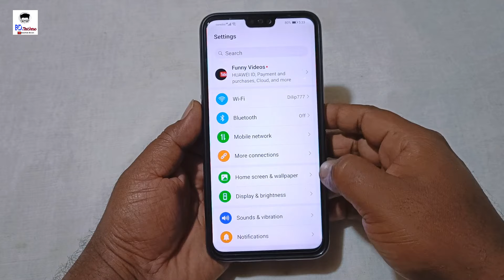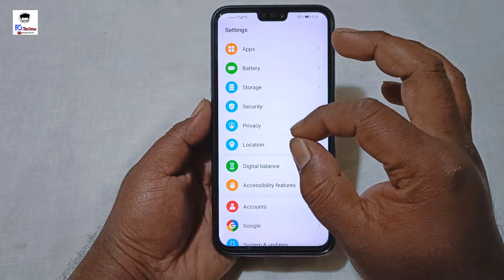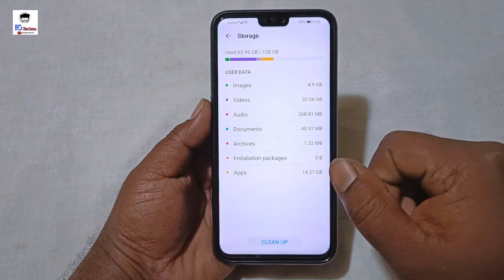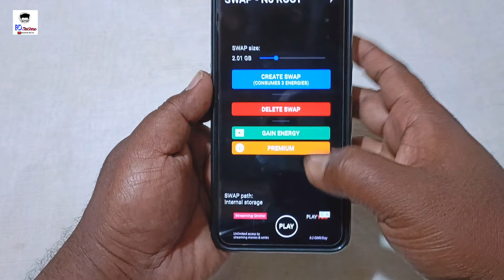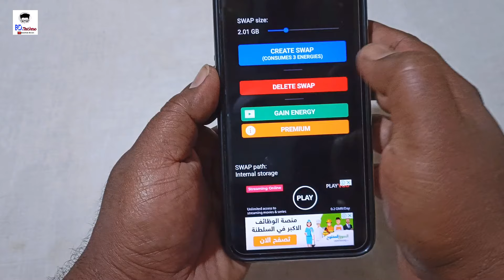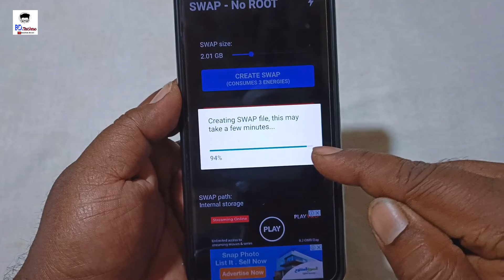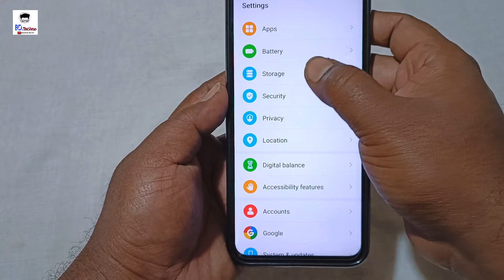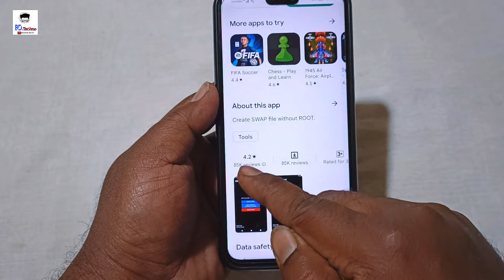কোনো সেটিং ছাড়াই, আপনার ফোনের 2.GB,4GB RAM বাড়িয়ে নিন 8.GB * 100% Crazy Trick * Increase phone ram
Friends,
এই video তে আমি আপনাদের বলেছি How To Increase RAM On Your Android Phone কিভাবে আপনি আপনার phone এর RAM Memory কে বাড়াবেন কোনো settings ছাড়াই! এই Trick টি সব phone এ  work করবে।
 আপনি যদি আমাদের এই video টি পছন্দ করেন তবে like এবং share করুন|

কোনো সেটিং ছাড়াই, আপনার ফোনের  2.GB,4GB RAM বাড়িয়ে নিন 8.GB *100% Crazy Trick* Increase your phone ram

Your Queries -
ram
How To Increase RAM On Your Android Phone
how to increase android phone ram bangla
কিভাবে ফোনের ram বাড়ানো যায়
How to increase phone ram
how to increase smartphone ram
how to increase mobile gb ram
how to increase ram on old android phone
new settings to solve phone hang problem
how to solve android phone hang problem bangla
আমার ফোন হ্যাং করে কি করব
ফোন হ্যাং হয় কি করব
Add 4Gb Extra RAM in Any Phone